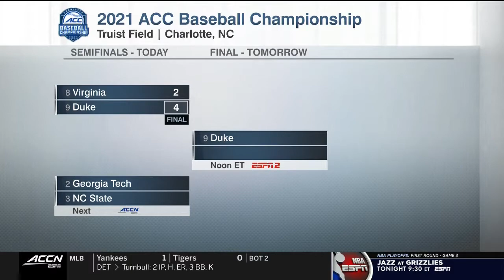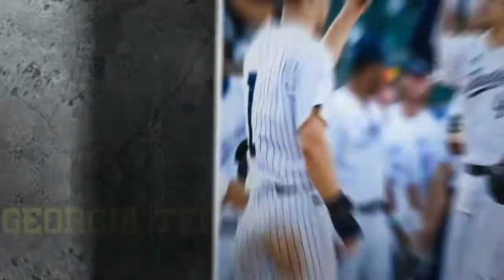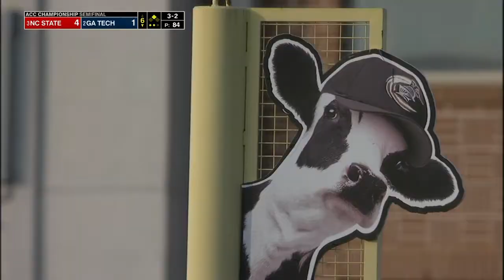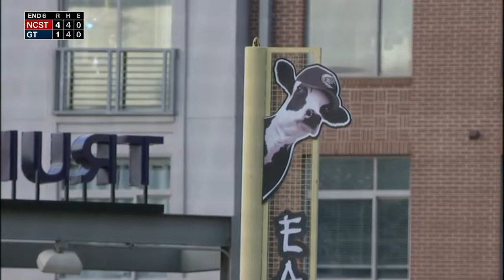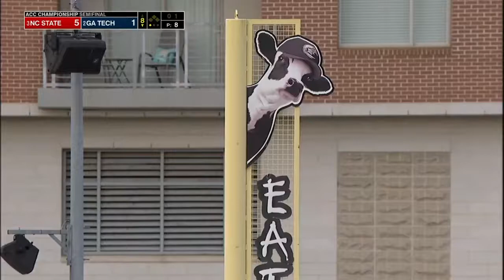2021.05.29 #16 NC State Wolfpack vs #17 Georgia Tech Yellow Jackets Baseball (ACCT)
#16 North Carolina State Wolfpack vs #17 Georgia Tech Yellow Jackets Baseball
ACC Baseball Tournament: Semifinals

Truist Field, Charlotte, North Carolina

This video is an original broadcast and production of Bally Sports Networks, ESPN Networks and the ACC. I have claimed no ownership of this material, nor profit from it in any way. This video is intended for historic archival and educational viewing purposes only.